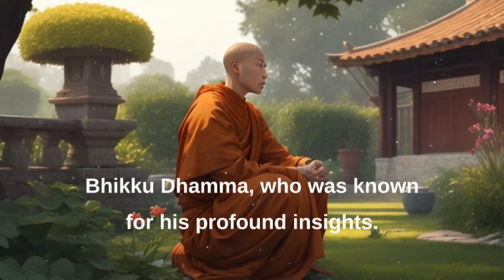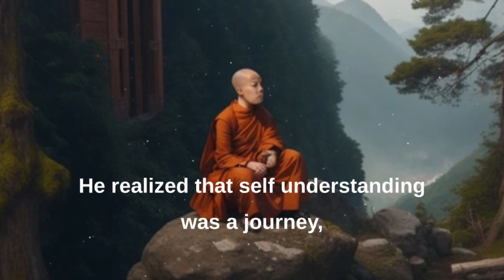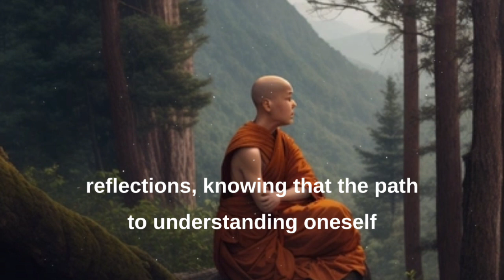how to understand myself | Buddhist motivational story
how to identify myself how to understand myself who am I 4 secrets to understand myself motivational story Buddhist motivational story short motivational story how to find my self motivational story short story about myself 4 ways to see inside me 4 things to inspiration me How do you begin to understand yourself How do I know I understand myself How can a person understand himself How can I get better at knowing myself 4 ways to understand myself short motivational Buddhist story in English 2023